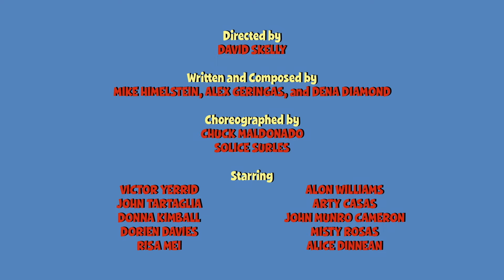The Silly Noodle Dance Song for Kids 🍝 Word Party | Netflix Jr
Singing and dancing about the thing we love most... noodles!

Looking for StoryBots? Ta-da!